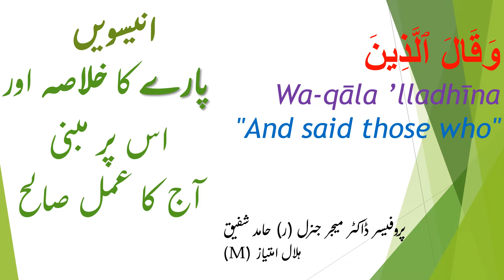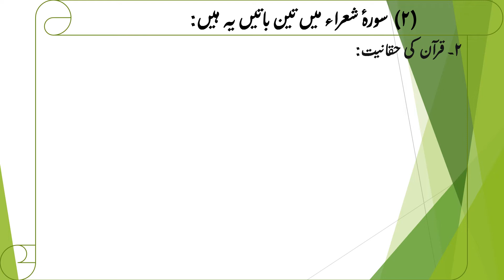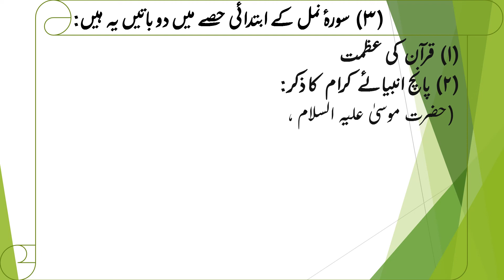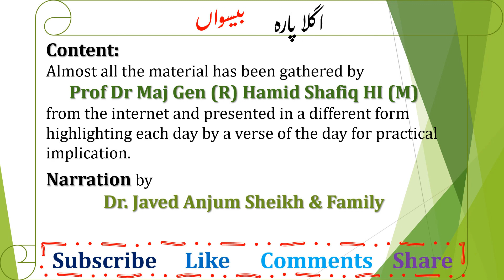Quran Para 19 Brief Summary ( Khulasa) in Urdu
Content:
Almost all the material has been gathered by
Prof Dr Maj Gen (R) Hamid Shafiq HI (M)
from the internet and presented in a different form highlighting each day by a verse of the day for practical implication.

Narration by
Dr. Javed Anjum Sheikh & Family